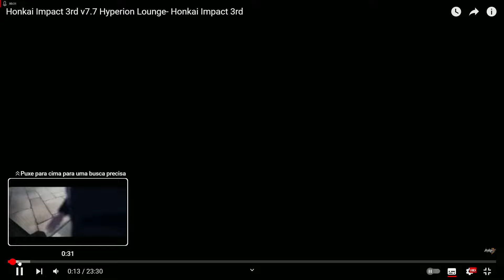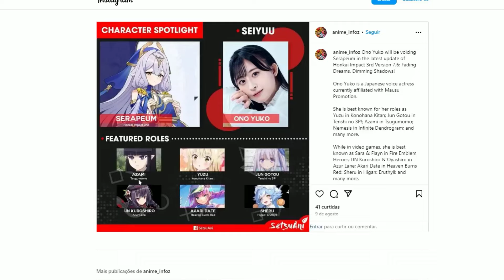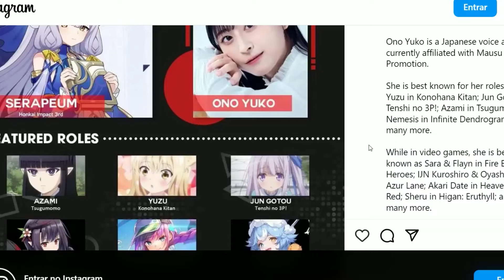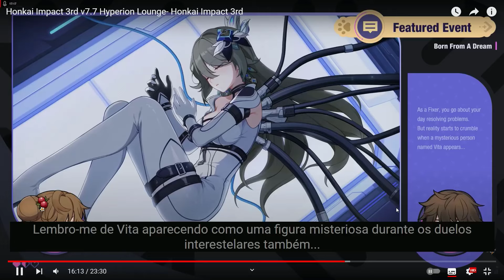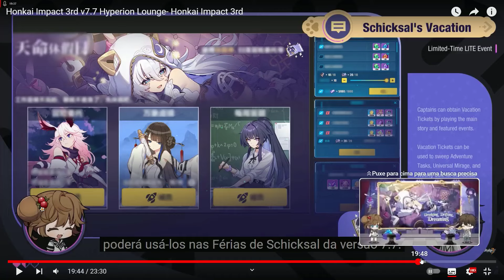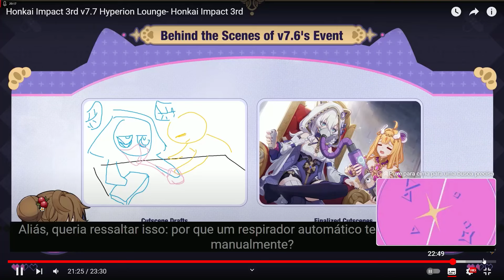EU AMEI A NOVA THERESA QUE ESTÁ VINDOO, E NOVIDADES DO NOVO UPDATE!! - Honkai Impact 3 #788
IAEW GALERAA, no video de hoje bora ver as novidades do Honkai Impact 3 babyy

Para uma conversa mais privada caso precise de algo, ou até contato profissional e tbm para n perder os videos do canal, siga minha pagina do facebook: